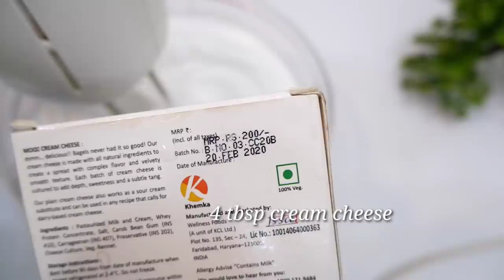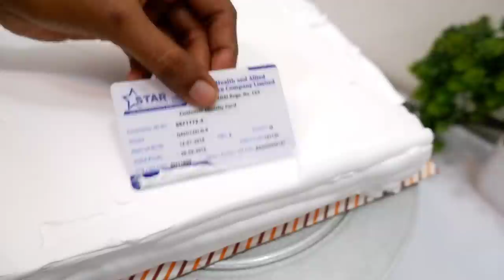ഷോപ്പിലെ പോലെ, റെഡ് വെൽവെറ്റ് കേക്ക് 😋😋, Red Velvet Cake Without Oven